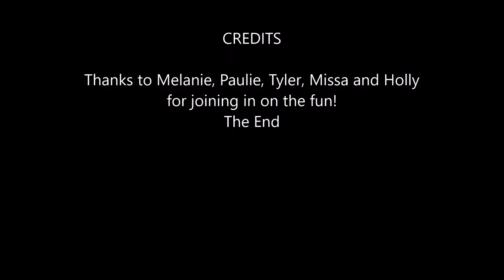Lake Lanier Fun July 16, 2017